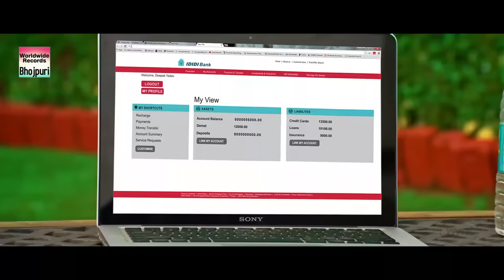क्या हुआ जब निरहुआ ने किया अपनी ही प्रॉपर्टी को नीलाम - Bhojpuri Movie Best Scene